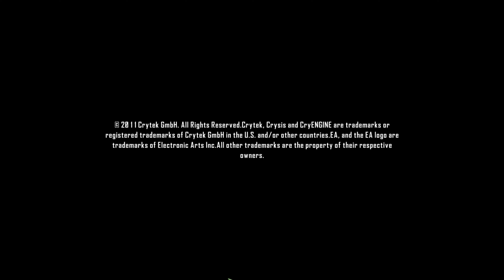Crysis 2 - Maximum Edition playthrough : part 1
Crysis 2 - Maximum Edition playthrough